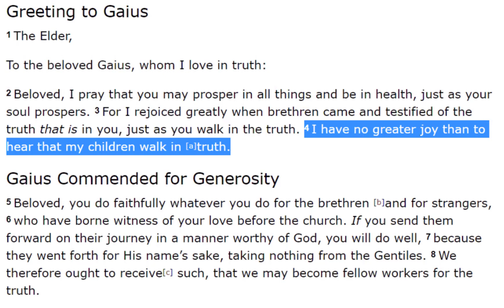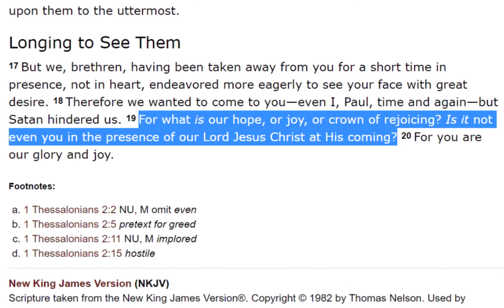TURFJC Word of the Day for March 12th, 2021: 1 Thessalonians 2:19